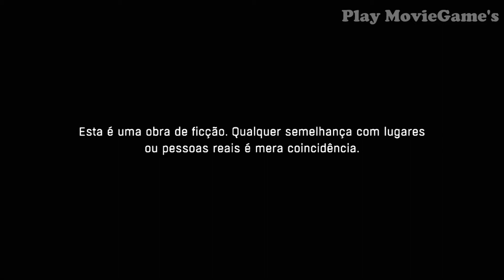MISTERIOSO VIRUS | DYING LIGHT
REVIEW o inicio de DYING LIGHT e o MISTERIOSO VIRUS | PS4, XBOXONE, PC

Uma organização responsável por cuidar dos sobreviventes em uma zona de quarentena. As pessoas que vivem na Torre, uma das principais localidades, não são conhecidas pelos nomes reais. A região é Harran, uma cidade da Turquia, conhecida por ser o único local do mundo afetado por um misterioso vírus.